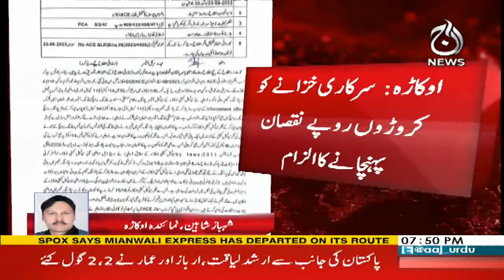Accused of causing loss of crores of rupees to Okara government exchequer - Aaj News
Accused of causing loss of crores of rupees to Okara government exchequer - 24 September, 2023 - Aaj News